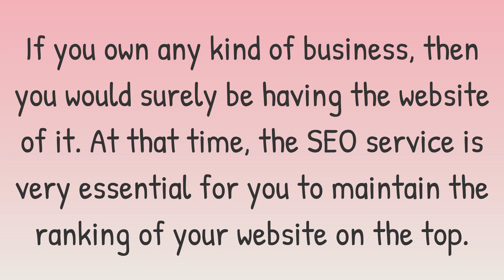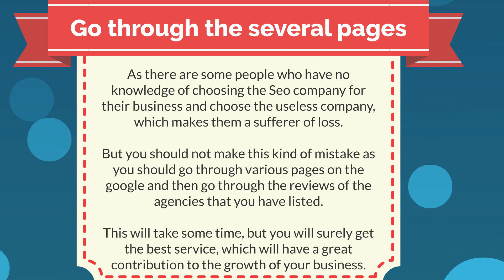Tips that will assist you in choosing the right SEO service provider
If you own any kind of business, then you would surely be having the website of it. At that time, the SEO service is very essential for you to maintain the ranking of your website on the top.